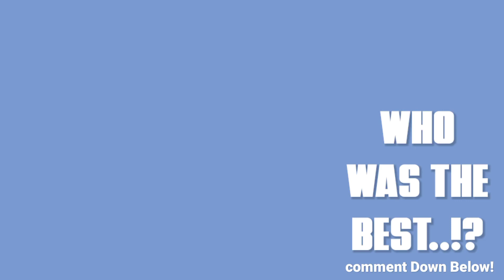Bugs Bunny Challenge New TikTok Compilation! Ep:19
TikTok clips username is either on the top left or bottom right of each clip in this video. Please check out the creators if you like the content, without them these contents would not exist.***.